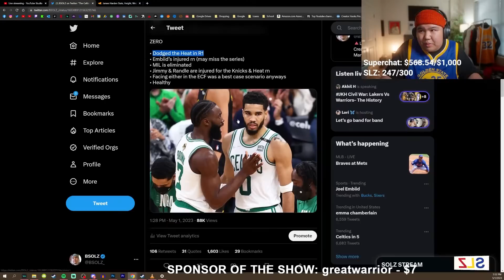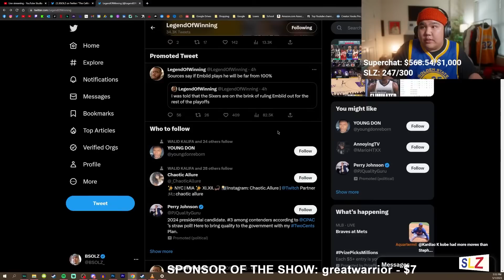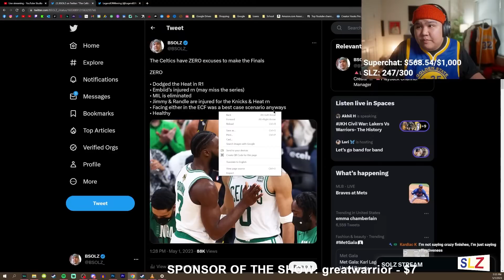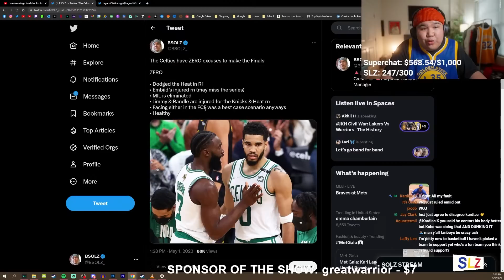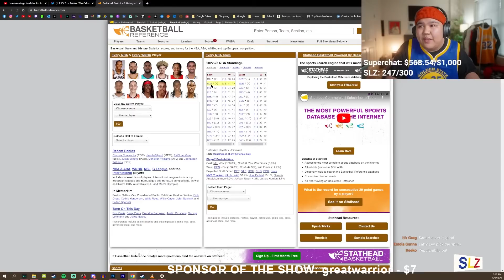THE BOSTON CELTICS HAVE NO EXCUSE.